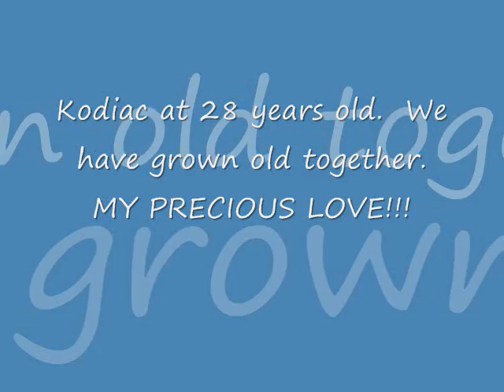precious love 0001